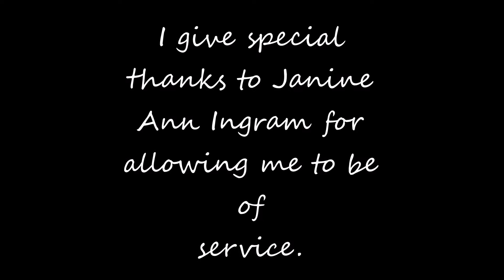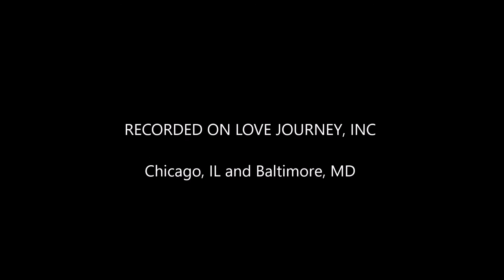Meditative Prayer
Every Monday Rev. Arlene Kahet is doing a Meditative Prayer where people connect with the I AM that is within, and without then spread out the energy of Source (God) out into the world. If you are interested in joining the Love Journey prayer line that is lead by Janine Ingram call Monday - Friday at 7 am EST at code 772719#